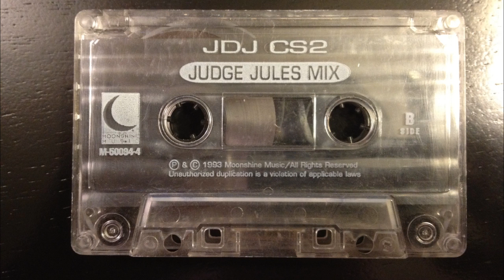Journeys by Dj Judge Jules - JDJ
Here is the GOOD version of Journeys by DJ Judge Jules - JDJ.. The cassette version.

Side A & B
1993
Moonshine Music